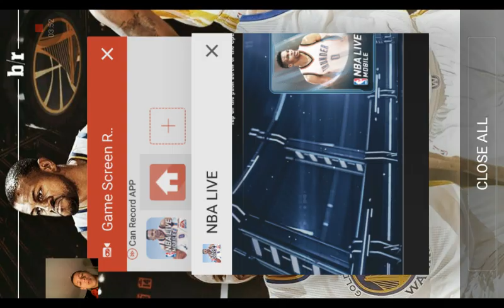Nba live mobile road to riches an pro packs we pulled an elite